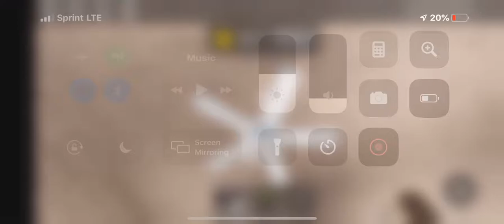Spinning ceiling fan 2